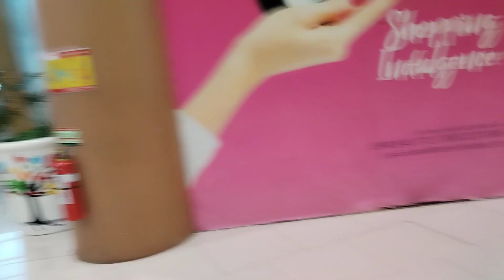REAR CAMERA TEST AT THE MALL HONOR X9A